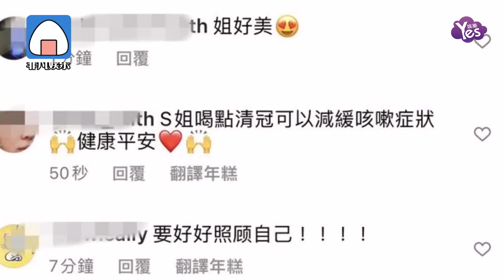小S確診新冠后首露面,瘦了一大圈,自曝已痊癒復工但有后遺癥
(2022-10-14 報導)